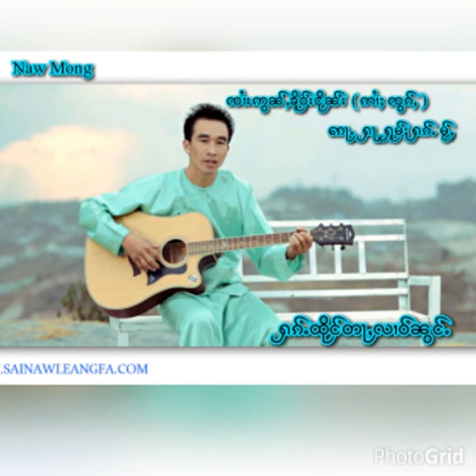ႁၵ်ႉထိုင်တႃႈလၢဝ်ၼွင်ႉ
ႁၵ်ႉထိုင်တႃႈလၢဝ်ၼွင်ႉ - ႁွင်ႉ / ၸႆၢးဢွၼ်ႇၶိူဝ်းငိုၼ်း
ShanMusic 2015